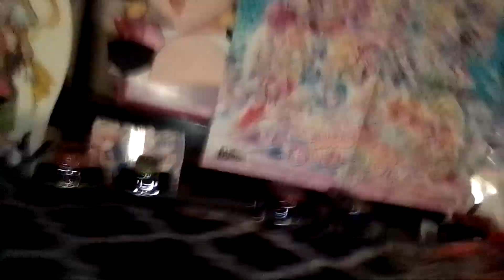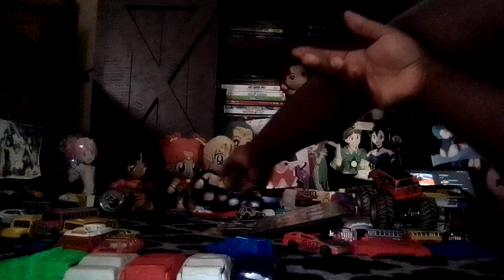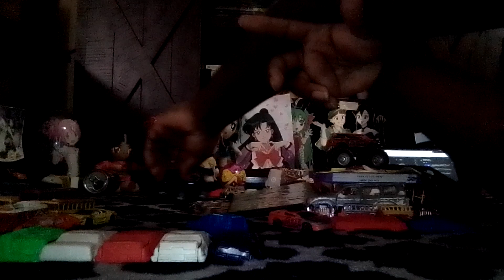ushra monster trucks : 2012 Arlington Texas part 1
your field of trucks for today son UVA digger grave digger monster mutt Dalmatian El Toro loco wrecking Crew avenger iron Man iron warrior Black stallion advance Auto parts grinder El Matador King krunch US Air Force afterburner Superman Mohawk warrior maximum destruction and randomly selected equalizer barbarian backdraft cyborg and tuff e nuff